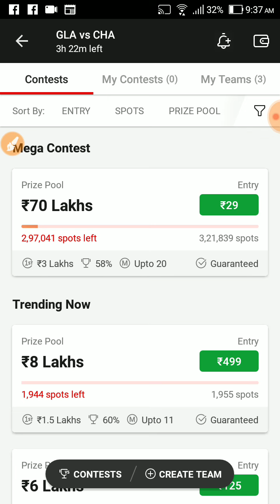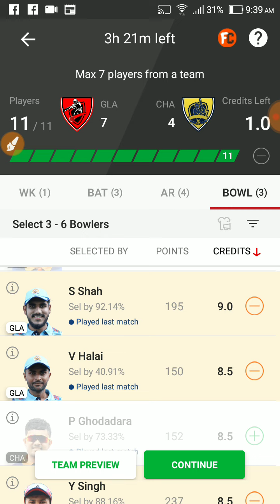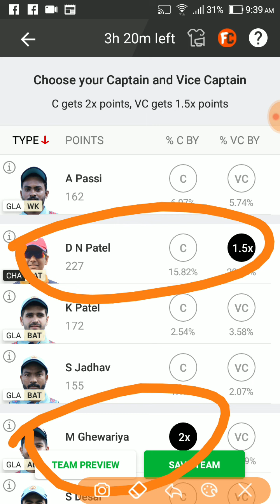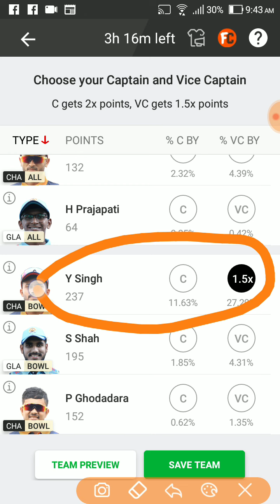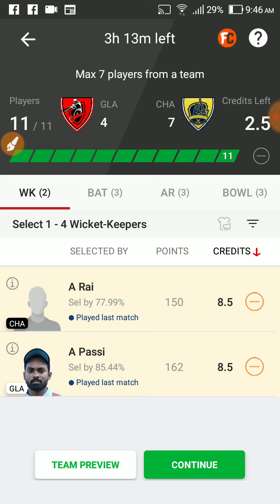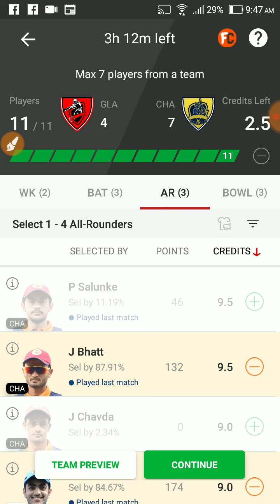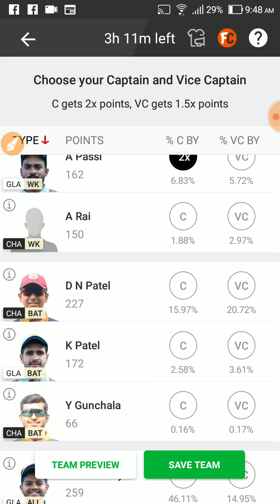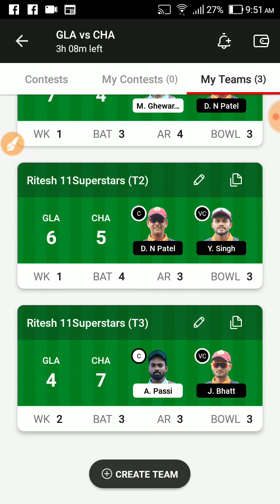GLA VS CHA Dream11 Team Prediction | GLA VS CHA Dream11 winning Team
Dream11 Today
GLA vs CHA team prediction
Wl team news today
GLA vs CHA Final prediction Today Match
GLA vs CHA match news
GLA vs CHA gl team
GLA vs CHA grand league winning team
GLA vs CHA RECORDS today win team
CHA vs GLA Final Gl team
prediction today
CHA vs GLA match analysis
CHA vs GLA gl team analysis
CHA vs GLA players analysis
team prediction Today MATCH
CHA vs GLA today gl teams
CHA vs GLA grand League team
GLA vs  CHA,GLA vs  CHA,GLA vs  CHA dream11
prediction today,GLA vs  CHA dream11 team
today,GLA vs  CHA dream11 today Match,GLA
vs  CHA today match dream11 team,GLA vs
CHA today MATCH dream11 prediction,GLA
vs  CHA MATCH dream11 team,GLA vs
CHA team today Match,GLA vs  CHA GL
prediction today,GLA vs  CHA GL team
prediction today, CHA vs GLA final dream11,
GLA vs  CHA Final dream11,GLA vs  CHA today
MATCH team dream11,GLA vs  CHA team
prediction,GLA vs  CHA mega GL team
f CHAAIBy dream team,dream11team,dream11
Team of today match,ipl 2021,
GLA vs  CHA, CHA vs GLA,GLA vs  CHA,
CHA vs GLA,GLA vs  CHA Dream11, CHA vs GLA
100% dream11 winning team
GLA vs CHA
CHA vs GLA